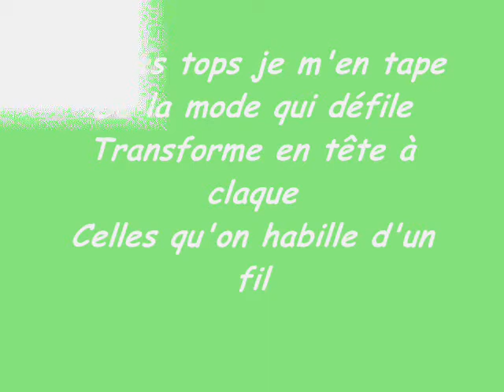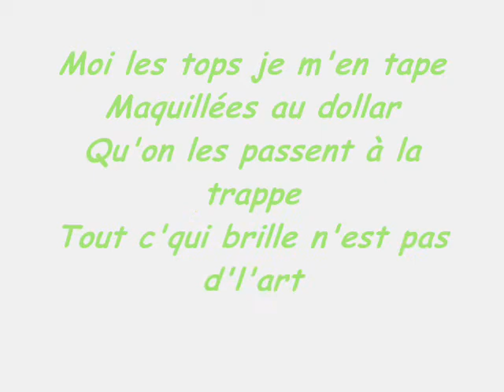MOI LES TOPS JE M'EN TAPE / Patrick CONSOLI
Extrait de l'album "des mots encore des mots et plus si affinités"
Titre: "moi les tops je m'en tape"
Patrick CONSOLI: Chants, guitares acoustiques
Hervé CROCE; balais
Jean-Claude TOUZET: guitares électriques
Lionel TOUZET: basse